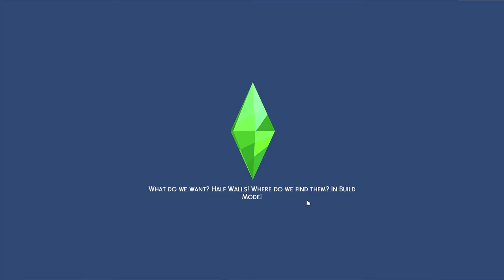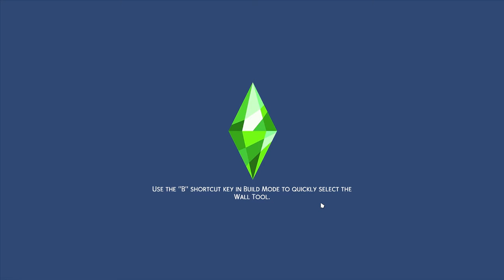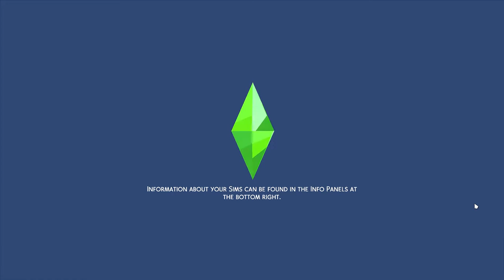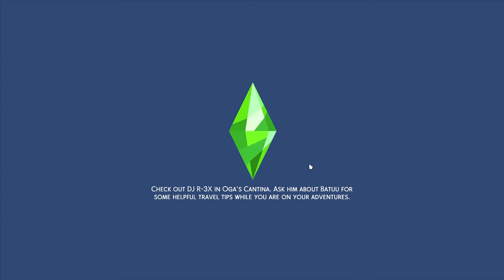HOW TO GET $1,000,000! || SUPER SIM CHALLENGE [17]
fame and fortune is all ours, baby!

super sim challenge sims 4 new careers aspirations completion